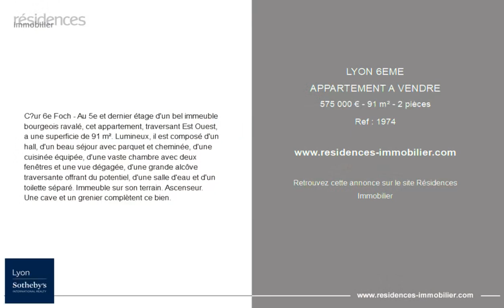LYON 6ÈME - APPARTEMENT A VENDRE - 575 000 € - 91 m² - 2 pièce(s)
Référence : 1974

Cœur 6e Foch - Au 5e et dernier étage d'un bel immeuble bourgeois ravalé, cet appartement, traversant Est Ouest, a une superficie de 91 m². Lumineux, il est composé d'un hall, d'un beau séjour avec parquet et cheminée, d'une cuisinée équipée, d'une vaste chambre avec deux fenêtres et une vue dégagée, d'une grande alcôve traversante offrant du potentiel, d'une salle d'eau et d'un toilette séparé. Immeuble sur son terrain. Ascenseur.
Une cave et un grenier complètent ce bien.

Cette annonce vous est proposée par l'agence Lyon Sotheby’s International Realty

|2851686|